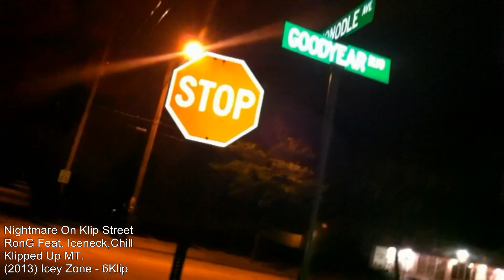Nightmare On Klip Street - RonG Feat. Iceneck,Chill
Official Music Video Nightmare On Klip Street - RonG
Feat. Iceneck,Chill
(2013) 6klip